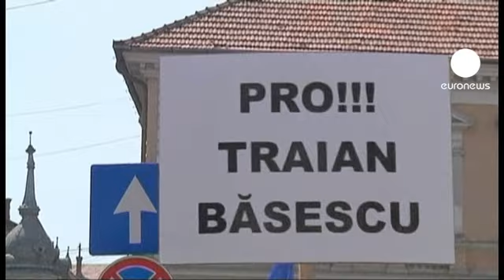Romanya'da cumhurbaşkanı ve hükümet arasındaki krizi halk çözecek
Ülkenin Solcu başbakanı Victor Ponta'nın Muhafazakar cumhurbaşkanı Traian Basescu'yu hükümetin reformlarına engel olmak ve yargıya müdahale etmek suçlamasıyla görevden alma girişimi Anayasa Mahkemesı tarafından onaylanmıştı.

Mahkemenin onayının ardından cumhurbaşkanı Basescu'nun kaderi 29 mayıs'ta yapılacak referandumla belirlenecek. Ancak, referandumun geçerli olabilmesi için katılım oranının yüzde 50'nin üzerinde olması gerekiyor.

Referanduma iki haftadan az bir süre kala kampanyasına hız veren Basescu, hükümetin yolsuzluğa bulaşmış milletvekillerini korumak için kendisine siyasi bir komplo kurulduğunu iddia etti.

Basescu'nun görevinin parlamento tarafından askıya alınmasını eleştiren Avrupa Birliği yetkilileri ise hükümetin, referanduma yüzde 50 katılım şartına saygı göstermesini istedi.